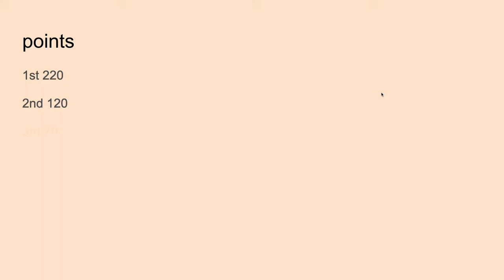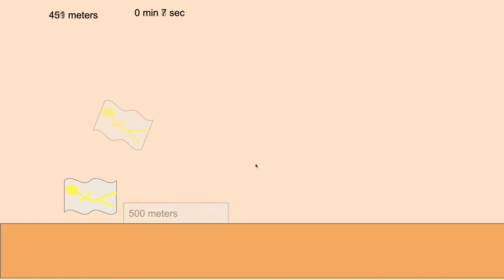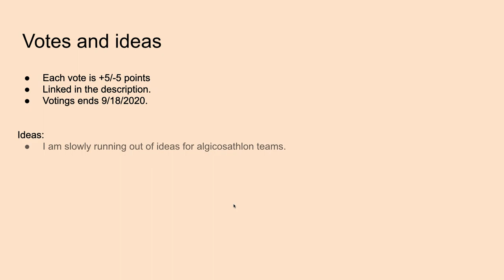algicosathlon teams episode 3 - relay race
music is night snow by Asher Fulero